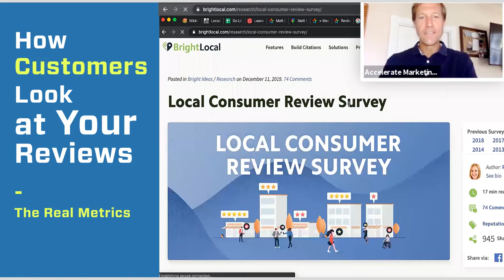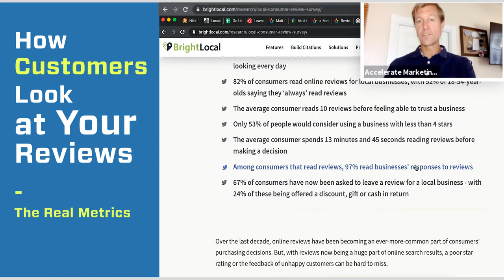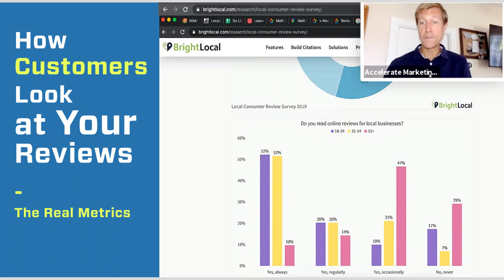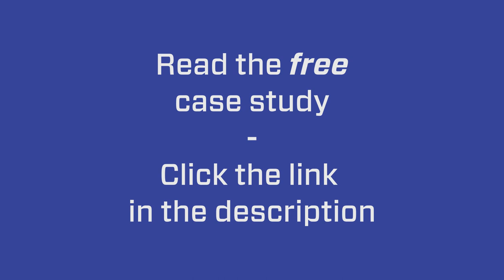Why Reviews are Important to Customers: Get More Reviews Online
Ryan Steinolfson from Accelerate Marketing and Lisa B from Dominate The Internet discuss how customers look at the Google reviews from your business, professional service, or subject matter expert service.

Chapters:
0:00 Statistics of how customers look at your reviews
1:45 The nuances of how to respond to a bad review